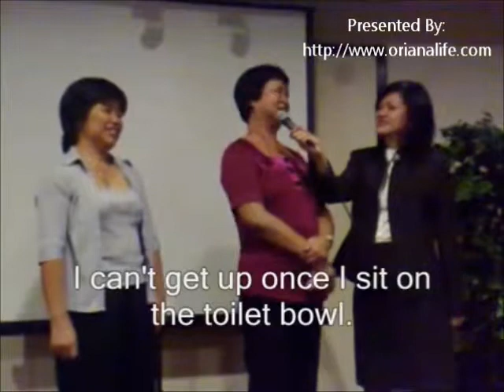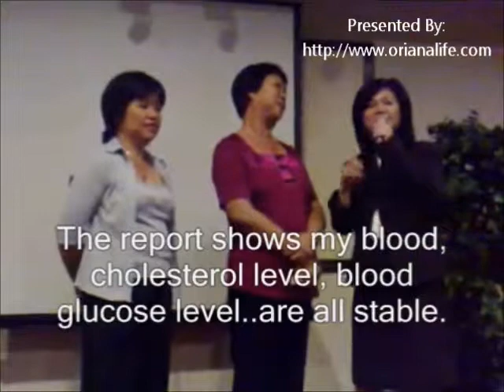Calmodulin helps Systemic Lupus Erythematosus (SLE)